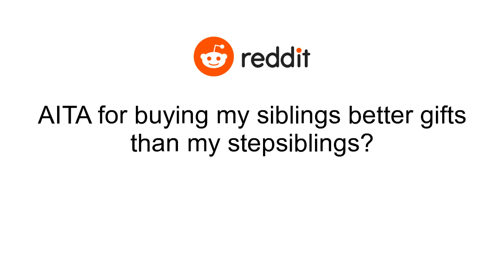AITA for buying my siblings better gifts than my stepsiblings?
My dad has been married to Joy for 2 years. She has two kids who are 7m and 5f. My siblings (14m and 13f) and I 16m live with our dad and Joy. I don't consider Joy my parent or her kids my siblings but I'm not a jerk either so when I went Christmas shopping I did get them gifts, but nothing like what I got my siblings. I got my sister this makeup case she's been wanting, some decals for her Switch and I got her some packs of Animal Crossing amiibo cards. I got my brother three video games he's wanted for a while and I got him a second controller for his PS5. I work PT and I save most of my money so I could afford to do this. I got a toy for each of my stepsiblings, not even really sure what they were, but not very expensive. I was wrapping them while everyone else was out. Joy came home early and saw me wrapping them, asked where the rest of the gifts were, I said that was it, and she got mad at me because she realized her kids got way less compared to my siblings and the effort was put into my siblings more. She told me I was old enough to treat them all exactly the same and to imagine how it would feel for her kids to think I don't love them the same. She complained to my dad when he got home and he asked me about it. I told him her kids don't mean the same to me as my siblings so I got them something to be nice vs actually wanting to and trying to be their big brother. Dad spoke to Joy after me and she was annoyed that I didn't see them all as equally my siblings. She questioned me on who else I bought gifts for and I told her it was none of her business. She told me I live in her house, she's the mom of the house, etc. I told her I don't have a mom and that she's not MY mom and I don't owe her the information about who I spend my money on gifts for..Things are now so tense. It's been more than a week and my dad asked if I would consider spending more on Joy's kids to keep the peace. I told him I wasn't willing to do that. So dad bought some extra gifts for me to say are from me. Joy was pissed and said I was a little asshole because I should not be getting blood family better gifts for being blood when we're all equally one family..AITA?.And for people who will ask or suggest going to my mom's. I literally don't have one. My siblings and I were born to a surrogate for dad to be our sole parent. He became a single parent to three. The surrogate has no legal rights to us. So no mom.